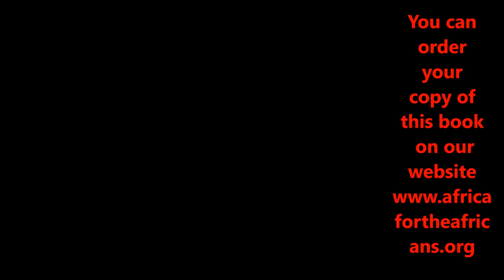Africa for the Africans Tours & Investments for 2020 with Organizer Bomani Tyehimba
Recording of Africa for the Africans Conference Call January 12, 2020 for Senegal, The Gambia, South Africa & Ghana Tours.This video gives you full clarity on the Journey of a lifetime tours to Africa. Tour Leader & Organizer Bomani goes into details about all the things you need to know to prepare you for the upcoming Tours in 2020/2021. next Conference call February 16.
Join our next Journey of a Lifetime to Senegal & The Gambia April 3-13, 2020; Ghana May 25 - June 5, 2020; South Africa Nov 20 - 30, 2020 and Ghana Dec 22, 2020 - Jan 3, 2021. Visit our website for details on future Africa Tours & Investments at Investments Subscribe to our YouTube channel and get all of the video highlights View our photo galleries on FB Twitter IG Email me at or Bomani Technology: Service-Support-Consultation.